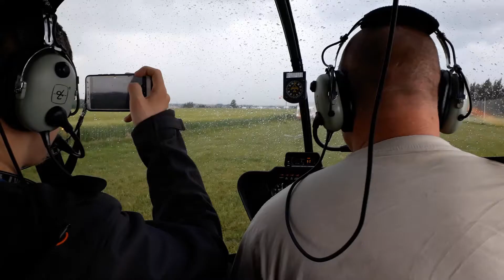The Journey of Two Eagles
They came flying from far away, now I'm under their spell
I love hearing the stories that they tell...